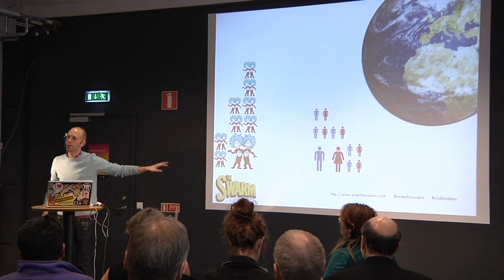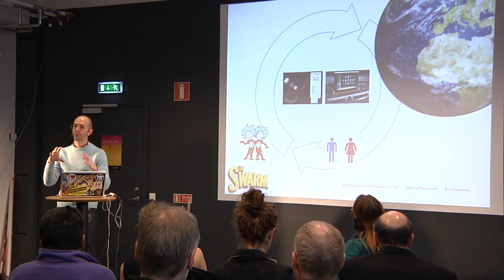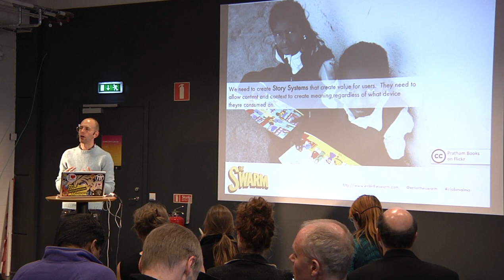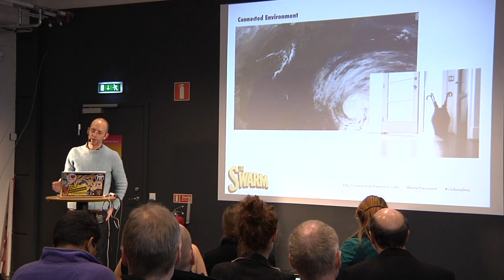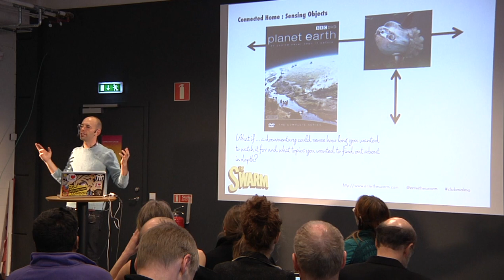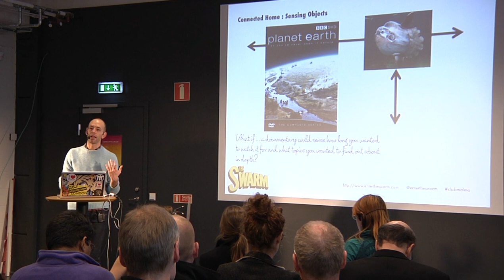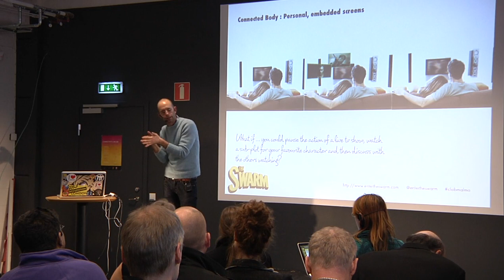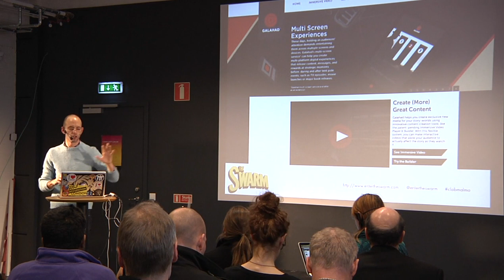Jason DaPonte: Connected devices and experiences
Jason DaPonte has over 15 years experience working at the junction where media and technology collide.